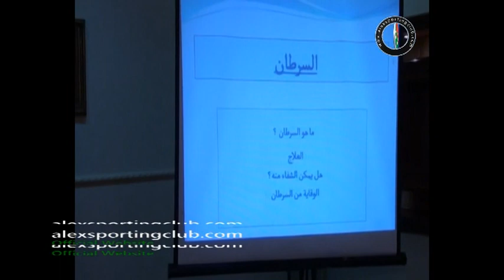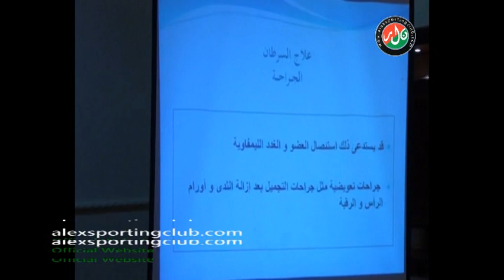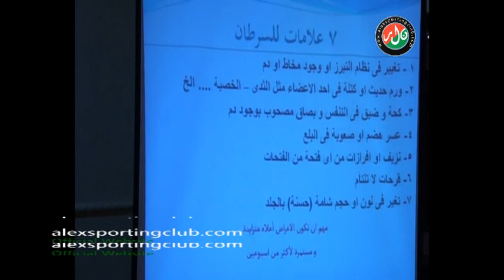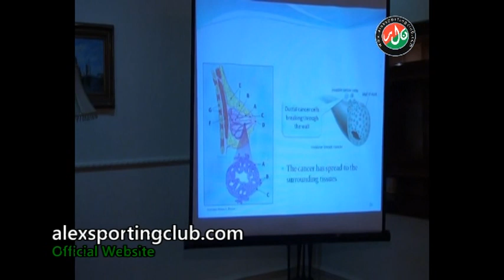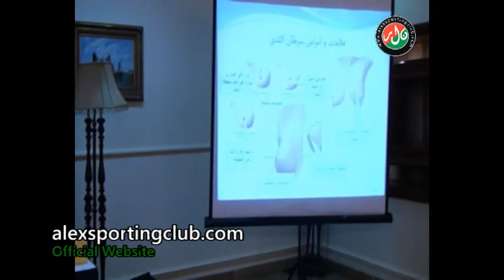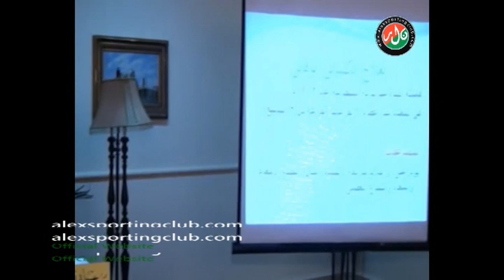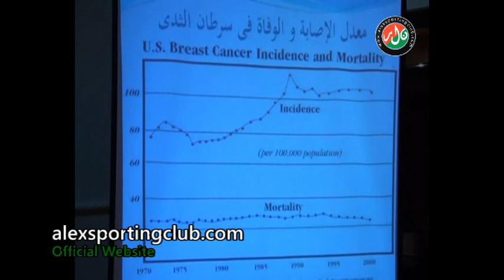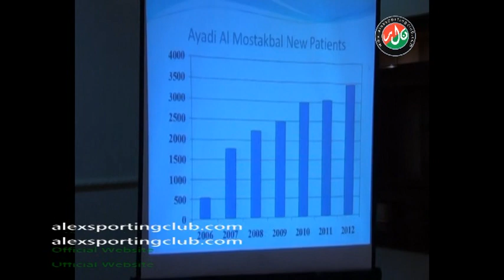ندوة بعنوان الجديد في علاج سرطان الثدي 26 12 2013 لجنة المرأه